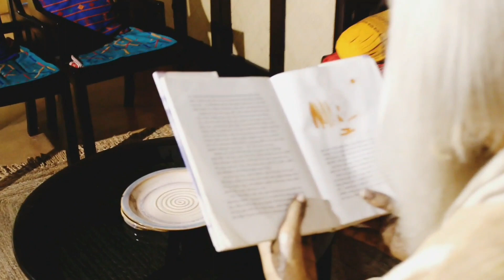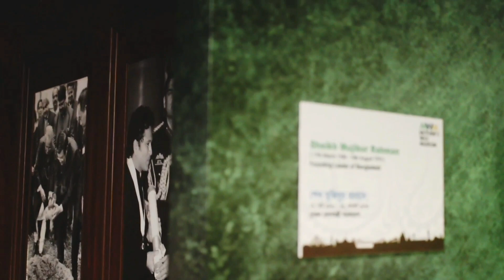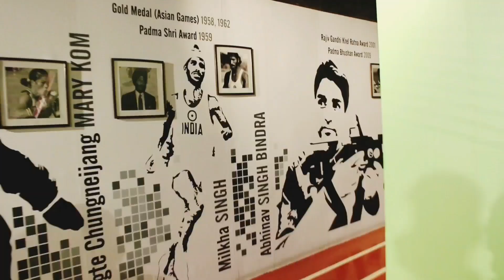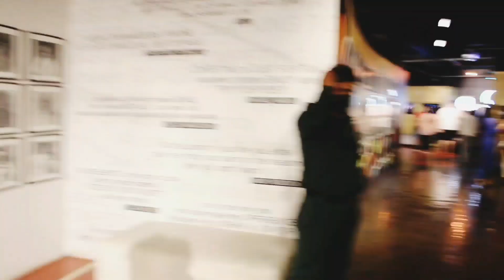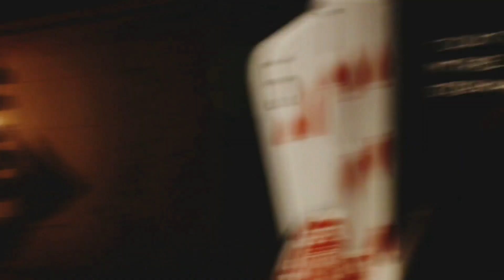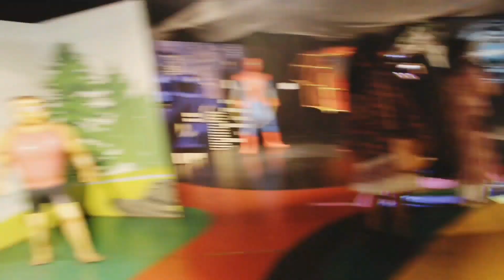Kolkata Trip Day 2 Vlog ( Part 2 )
Hello Guys... This is my Kolkata Trip Day 2 Vlog ( Part 2 )Video.